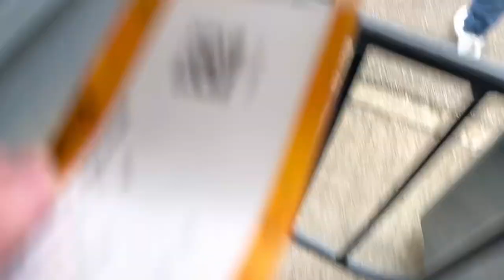What A Day! - Cambridge United 0-1 Portsmouth | Vlog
Pompey recorded a Saturday away win for the first time in what feels like forever in Cambridgeshire as Tom Lowery returned to the side after around an hour. He made the difference as he provided the pass for Owen Dale to send a ball into the box which Colby Bishop headed home! This season isn’t over!

UP THE BLUES!!

Roll on Barnsley…